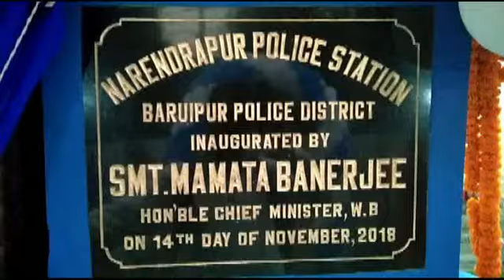সোনারপুর থানা ভেঙ্গে হল দুটি। উদ্বোধন হল নরেন্দ্রপুর থানার